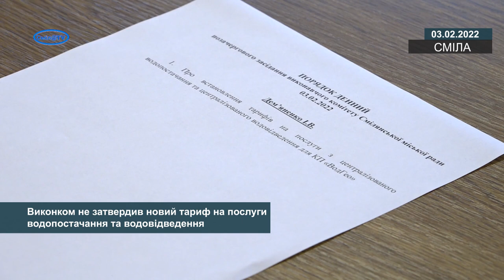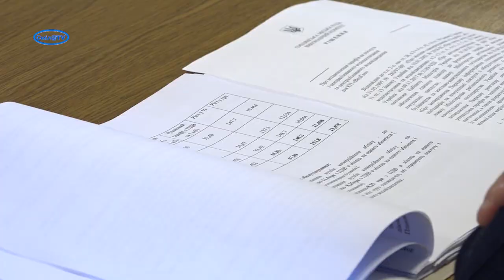Виконком не затвердив новий тариф на послуги водопостачання та водовідведення